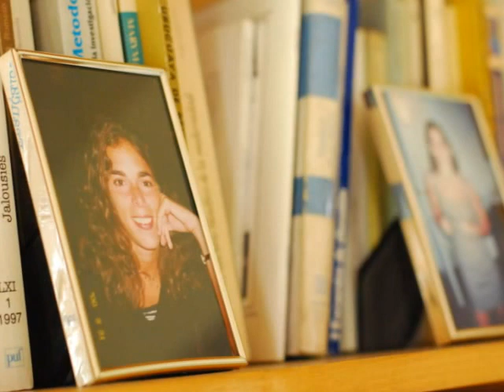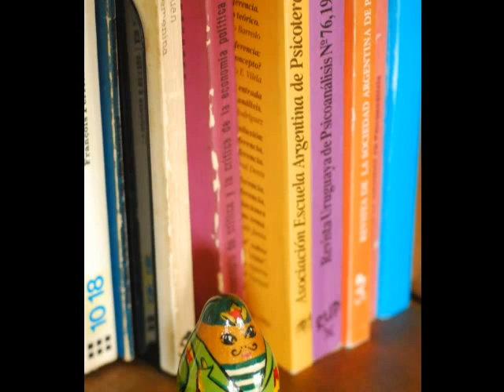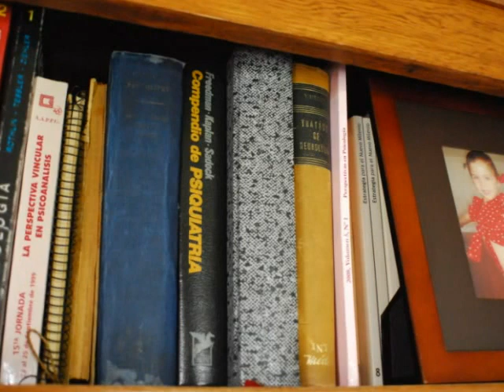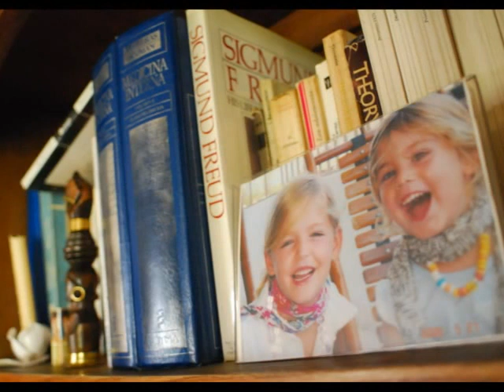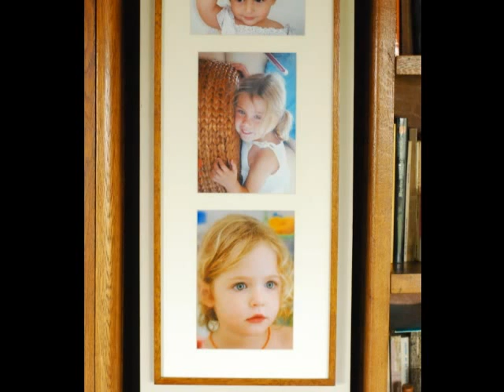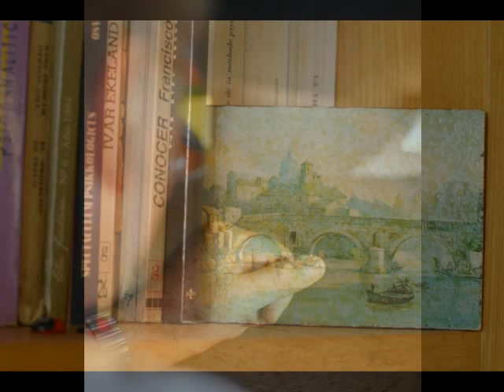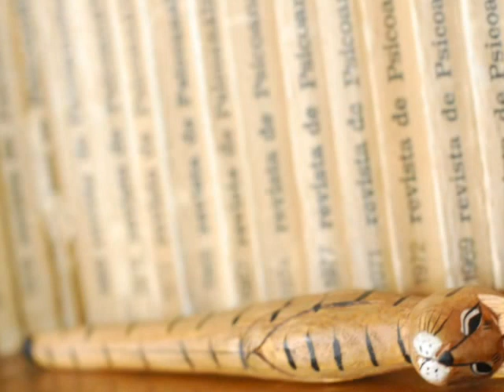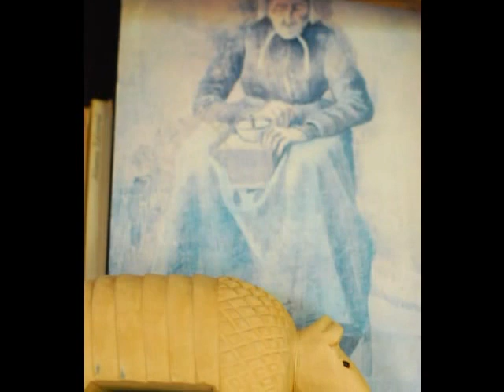Fotoentrevista al Dr. Luis Hornstein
"Todo sistema cerrado conduce a la muerte"
El Dr. Luis Hornstein en una entrevista donde recorre su historia y reflexiona acerca del estado de la psiquiatría. Reduccionismo, complejidad, conflictos internos y acuerdos de una disciplina apasionante.

Por Magela Demarco. Edición: Roxana Lavazza. Fotos: Ary Kaplan Nakamura.